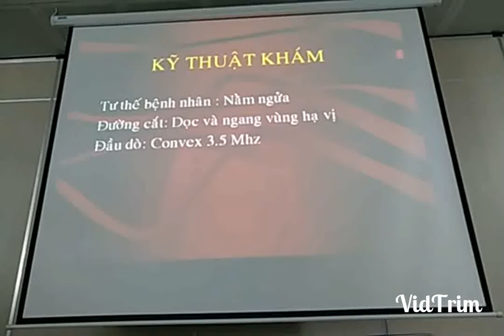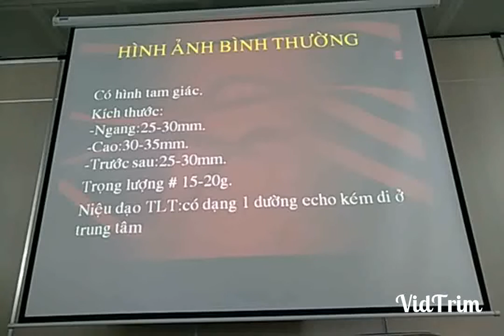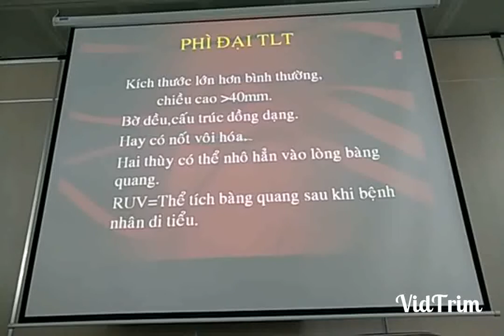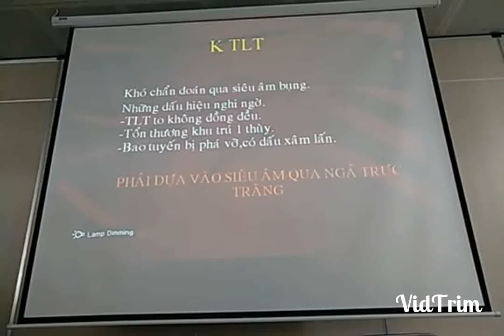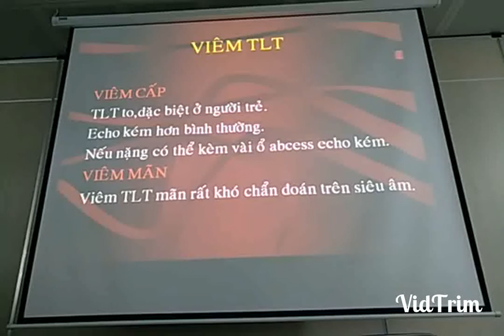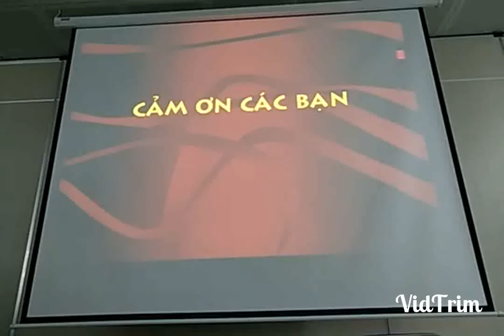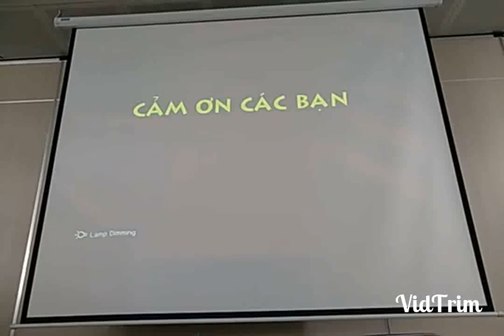Siêu âm Tuyến Tiền Liệt